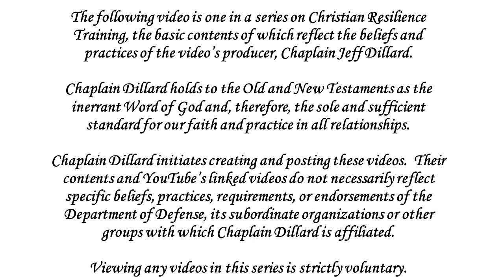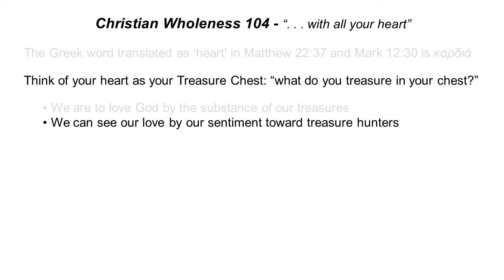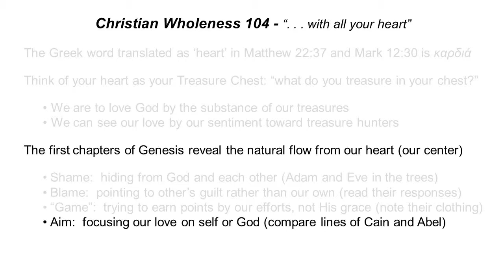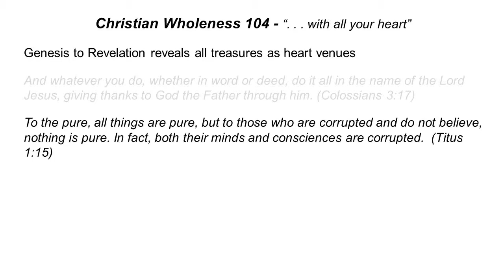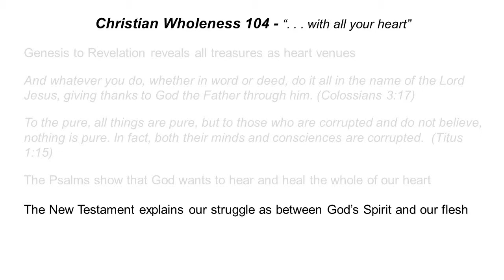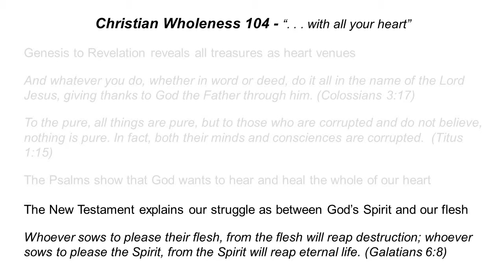Christian Wholeness 104: "with all your heart"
So many people and events want a piece of our lives.  Is it even possible to be a "whole" person instead of feeling like a jigsaw puzzle with no box top?

Yes!

This series is based on what Jesus tells us about the wholeness of "love" in Matthew 22;:34-40.  I pray that these videos bring you insights, practical helps, and encouragement in the glory of God because of who He really is.